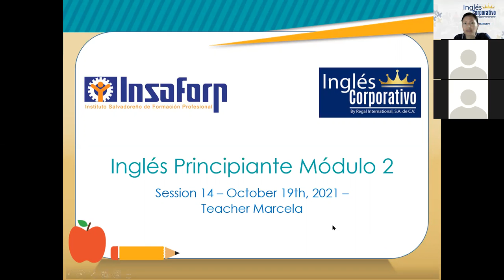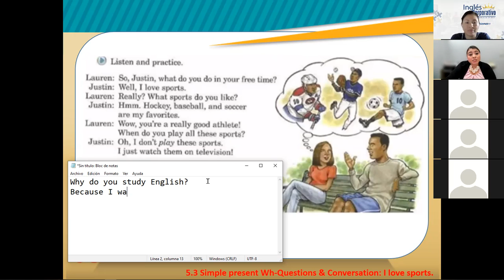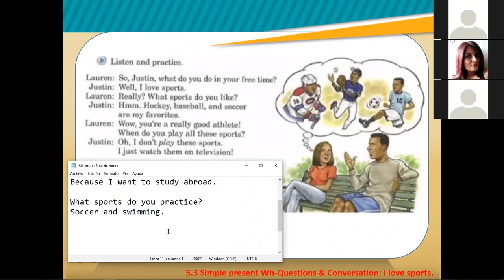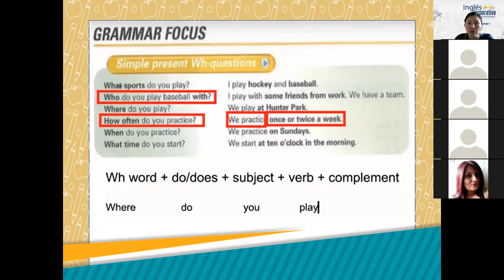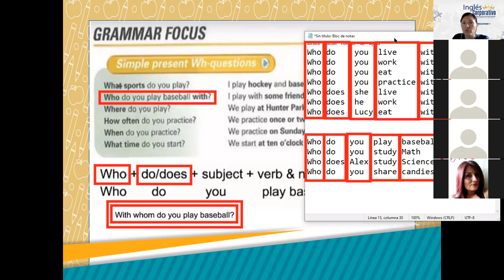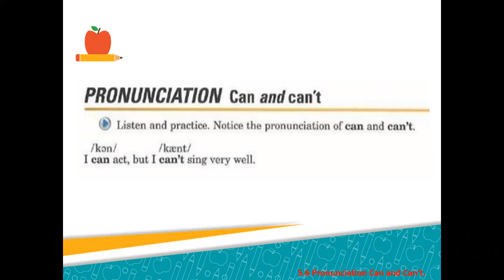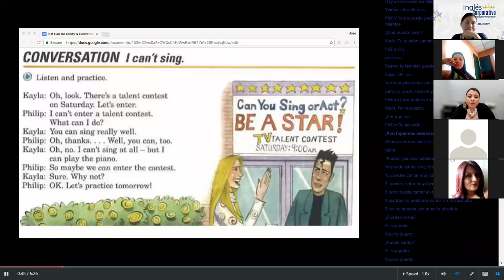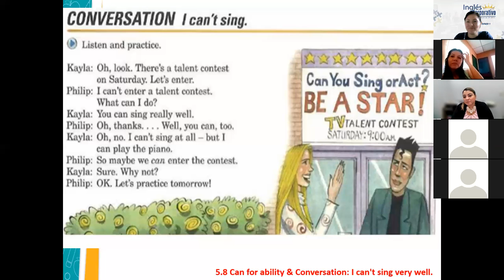Ingles Corporativo-Session 14 -P2-01-1-2-PM-09-21-S-Wh-questions-Can and Can't-Oct 19th